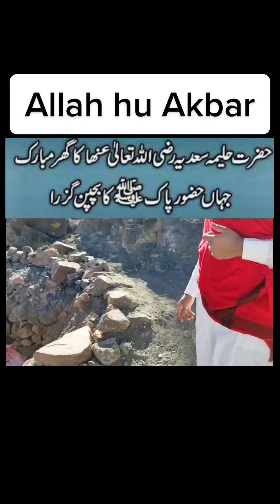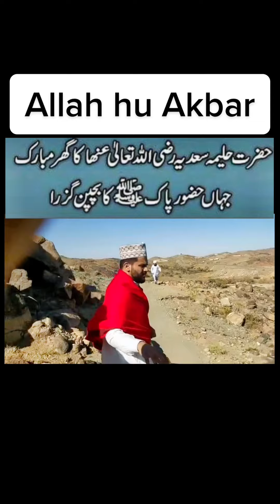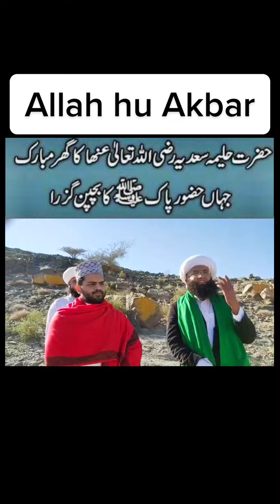Sab Ziarat Kar Lein رسول اللہ ﷺکا بچپن کا گھر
Masha Allah